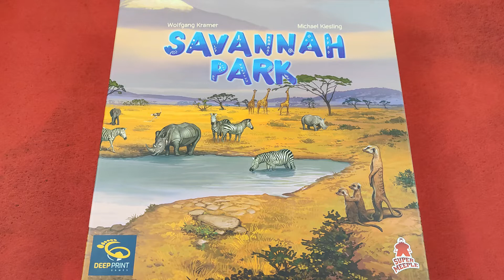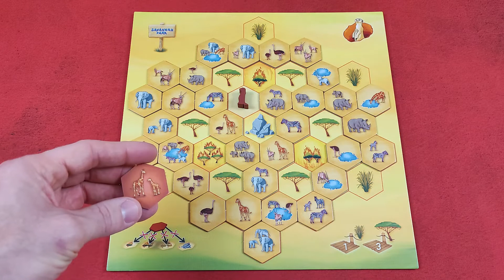SAVANNAH PARK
Règles en vidéo du jeu de société Savannah Park.

Cliquez sur un temps pour aller directement à cet endroit de la vidéo:

00:00:00  INTRODUCTION
00:00:41  MISE EN PLACE
00:02:47  TOUR DE JEU
00:03:10  LES ÉTAPES D'UN TOUR
00:04:59  FIN DE PARTIE & SCORE FINAL
00:09:51  VARIANTES
00:09:52  MISE EN PLACE ALTERNATIVE
00:10:47  UN LION DANS LE PARC
00:11:35  MODE SOLO
00:11:54  AVEC LES ENFANTS
00:12:33  AVIS & CONCLUSION